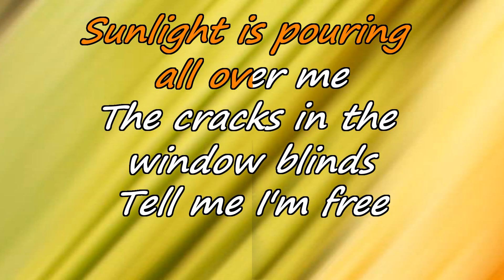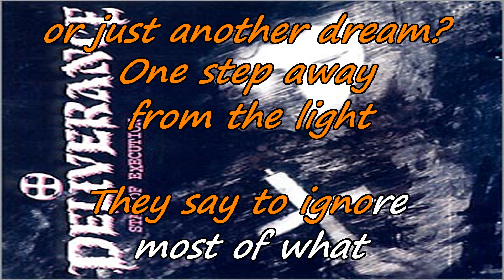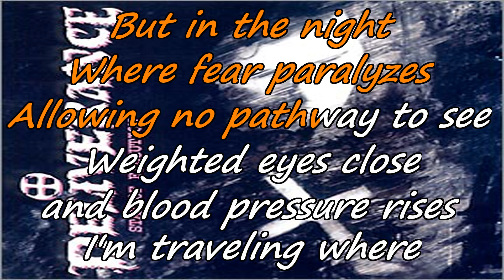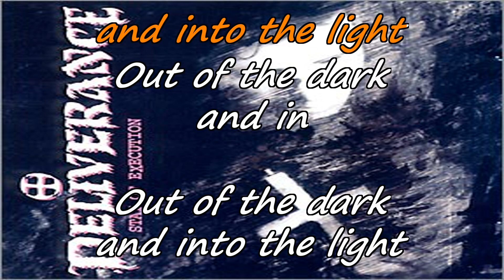Deliverance - Lord of Dreams the light tells me karaoke}